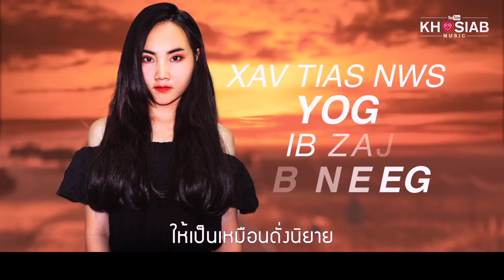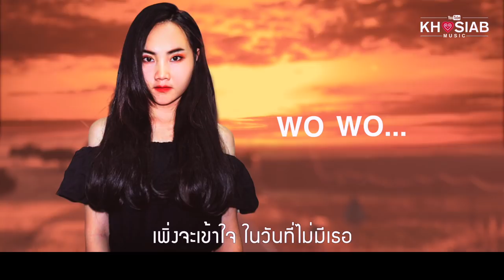Padao Xiong - Txoj Kev (Official Lyric Video) [Re-Mastered 2019]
Singer Padao Xiong
Song Txoj Kev
Composer - Phong Vang